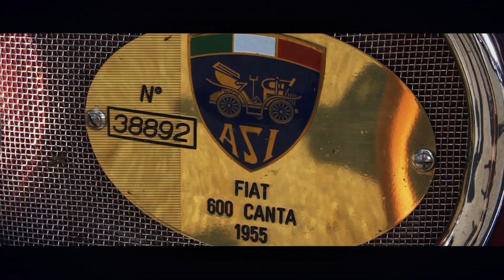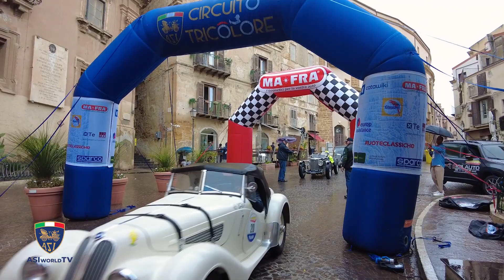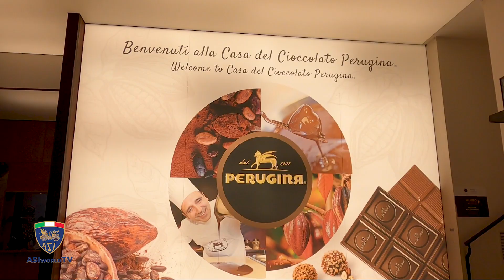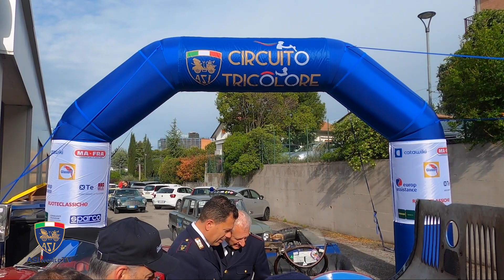ASI World TV - Puntata 67 (Giro di Sicilia, Coppa della Perugina, Coppa Gentlemen Sardi)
Nuova puntata di ASI World TV, ricca di eventi targati ASI Circuito Tricolore!

Vi portiamo in Sicilia, dove oltre 200 vetture hanno animato il Giro Di Sicilia by VCCPanormus per un'edizione davvero da record! Il percorso studiato dal Veteran Car Club Panormus ha saputo valorizzare l’incredibile patrimonio artistico e culturale dell’Isola da Cefalù ad Agrigento, da Mazzara del Vallo a Marsala intervallati da visite a località di grandissimo fascino storico come la Valle dei Templi o la Villa del Casale di Piazza Armerina e bellezze naturali mozzafiato tra le quali il Monte Etna e la Scala dei Turchi.

E poi ancora in Umbria, dove 100 equipaggi a bordo delle loro auto storiche sono partiti alla scoperta del “cuore verde d’Italia” per la Coppa della Perugina organizzata dal Club Auto e Moto d'Epoca Perugino.
Vetture straordinarie, alcune di grandissima importanza e valore, hanno attraversato la Regione visitando borghi senza tempo e gustando le eccellenze offerte da uno dei territori più fertili d’Italia per storia e tradizione gastronomica, sorprendendo anche gli habitué con visite a siti incredibili come i castelli di Solfagnano e Rosciano e i borghi dal fascino immenso quali Cortona, San Sepolcro, Solomeo, Castiglione sul lago e Paciano.

E infine voliamo in Sardegna, dove l'inconsueto maltempo non ha scoraggiato i 50 equipaggi partiti da Tortolì per la Coppa Gentlemen Sardi del AAE Sardegna Cagliari, ma anzi lo spettacolo offerto dalle vetture in corteo lungo le strade e nei centri storici ha portato un arcobaleno di colori sull’isola dei quattro mori!
Un percorso studiato per valorizzare le eccellenze locali, apprenderne le tradizioni, gustarne i sapori e rivelare angoli nascosti al turismo di massa, con soste culturali capaci di intrattenere anche i drivers locali, come la visita al borgo di Loceri con i suoi murales e il museo dell’olio o quella alle Antiche Carceri di Castiadas, la colonia penale agricola più antica e grande d’Italia.

00:00 Sigla
00:16 Giro di Sicilia
6:29 Coppa della Perugina
12:43 Coppa Gentlemen Sardi